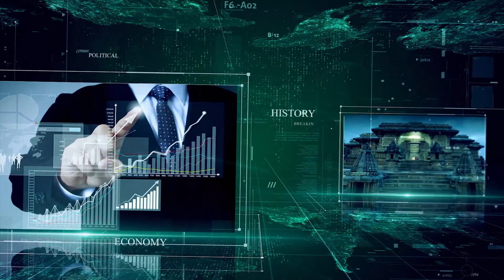ಆಹಾರ ಹಾಕುವವರೇ ಅಪರಾಧಿಗಳು..!! | Feeding Stray Dogs | Supreme Court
ಬಿ ಗಣಪತಿ. 📝